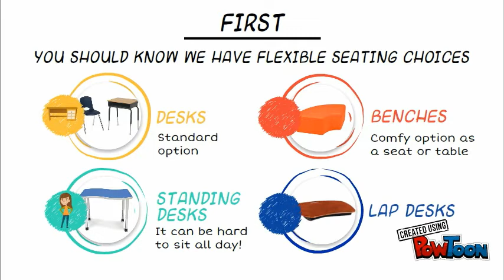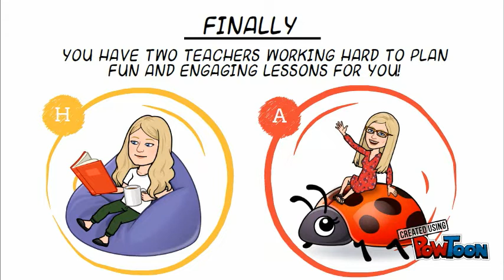18/19 2nd Grade Preview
Welcome to your 2nd Grade year at Richfield Elementary School!